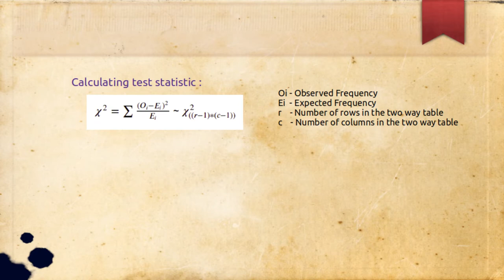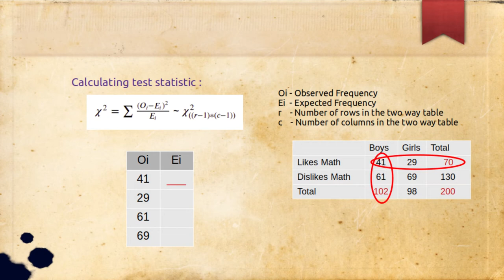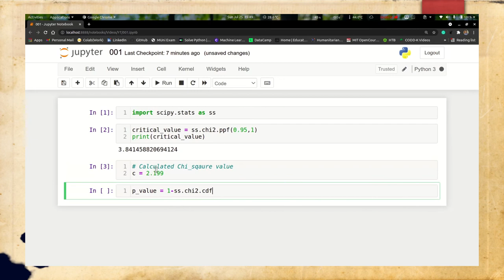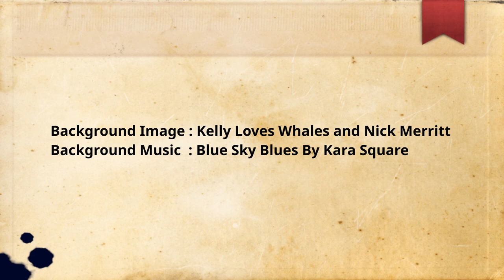Chi-Square Test: Independence of attributes-Solving Problem|Testing of Hypothesis using Python&Scipy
Solving a problem of Hypothesis testing.
Chi-square test for independence of attributes.